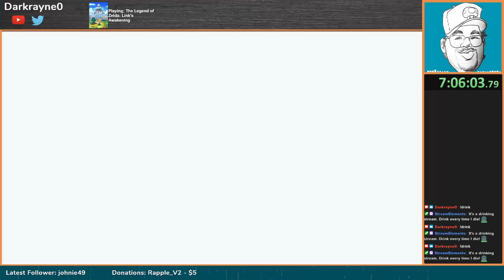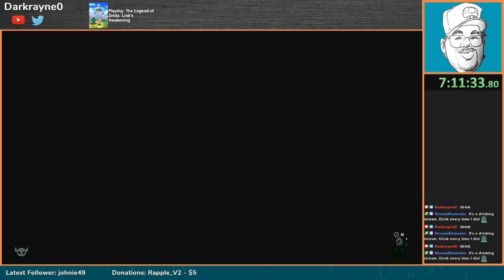The Legend of Zelda - Link's Awakening - Part 9 - Wut Face (2019)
Part 9 of 13. I played this game years ago on the Gameboy, and while it wasn't my favorite Zelda it is nostalgic to say the least.

I am playing on hero mode.